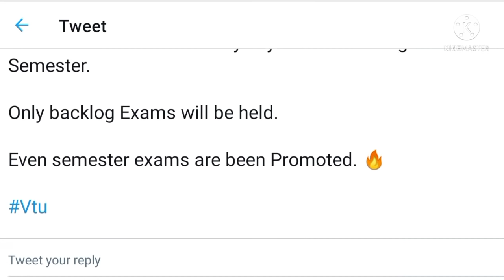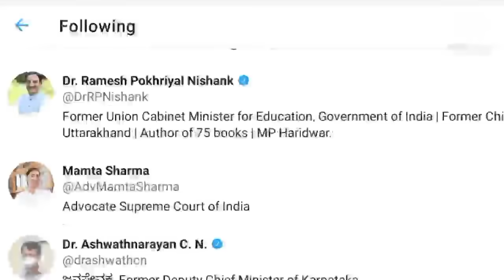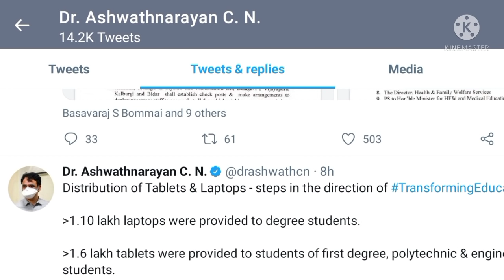Degree Exam | VTU Update | Diploma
must_ watch_dont_skip#Breaking_News#Strike
high_voltage_protest cancel_exams
letter to_rashok_cancel_all_degree_exams
ncel_exams#academic_calendar#vtu_update
when_diploma_exam_2021 _in_karnataka
tab_for_degree_students deg ree_exams_update
Exams postponed_in_karnataka_due_to_lockdown
eges_close#ugc_update
lleges_again_close_in_karnataka_june_2021
rguhs_update bangalore_ universitu_ update
bangalore_north_university_ update
mangalore_university_ update